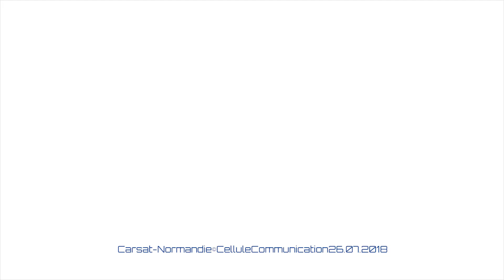Améliorer les conditions de travail - Témoignage de l'entreprise BTSI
L’entreprise de tôlerie industrielle, chaudronnerie et mécano-soudure BTSI a réalisé un agrandissement de ses locaux pour permettre aux salariés de travailler dans de meilleures conditions de travail.
Elle a fait appel à la Carsat Normandie pour l'accompagner dans ce projet et l'aider à intégrer la prévention des risques professionnels.